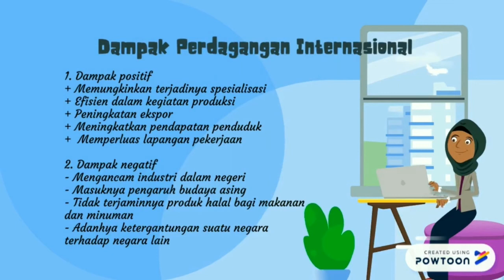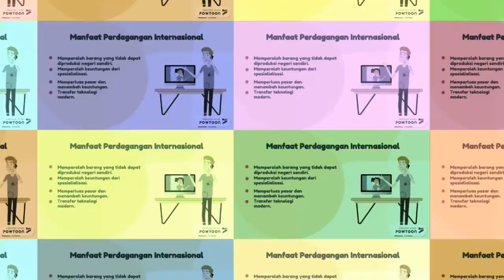PERANAN PERDAGANGAN INTERNASIONAL TERHADAP PERTUMBUHAN EKONOMI - Ekonomi Internasional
Presentasi Video Mahasiwa STIE WIdya Praja Tanah Grogot, Kaltim. PERANAN PERDAGANGAN INTERNASIONAL TERHADAP PERTUMBUHAN EKONOMI. Oleh mahasiswa/i Kelas 1 Kelompok 6